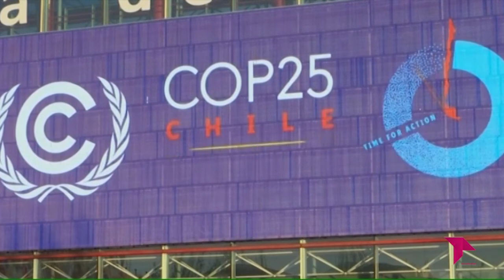EL BRASERILLO 17 12 19